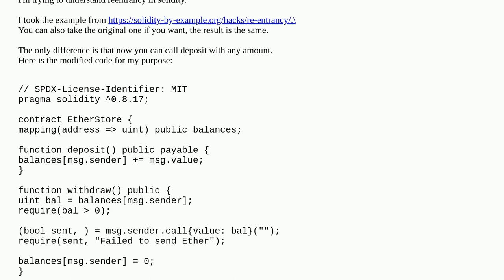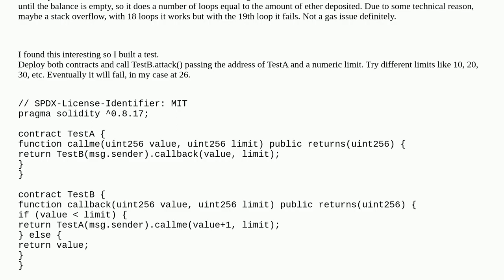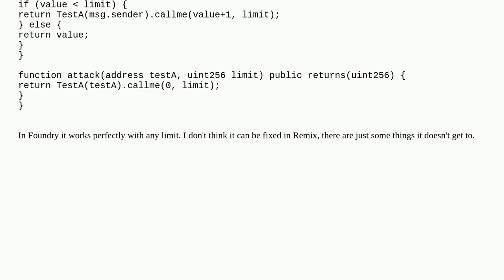Ethereum: Can't reproduce reentrancy if the smart contract has = 19 ether in remix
Can't reproduce reentrancy if the smart contract has = 19 ether in remix

A special thanks goes out to the community

  solidity security